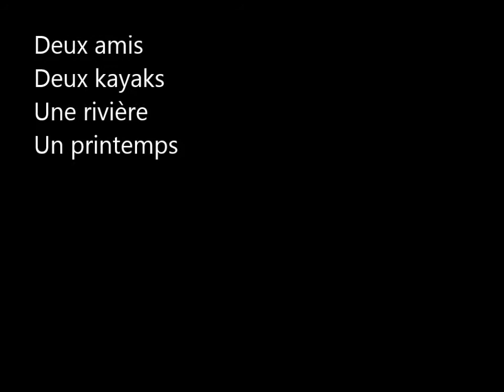Nicolet avril 2015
Première sortie de 2015 en kayak de mer, rivière Nicolet et lac St-Pierre